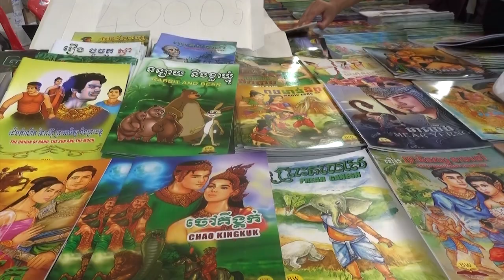Dj Nana ល្បីមកដល់សព្វថ្ងៃដោយសារតែការអានសៀវភៅ